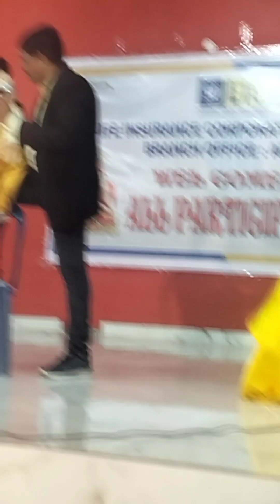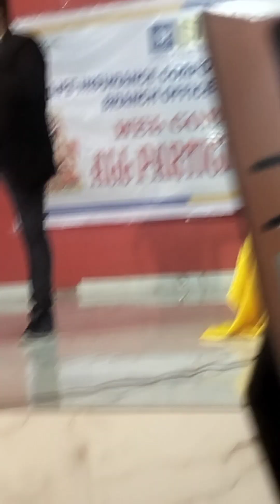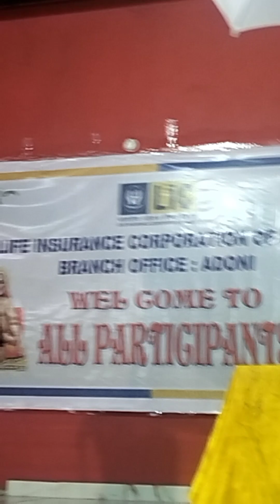మంత్రాలయం లో ఈశ్వర్ మ్యాజిక్ షో (2)